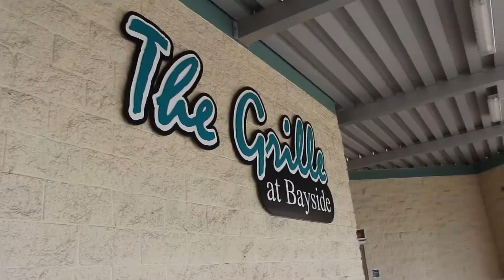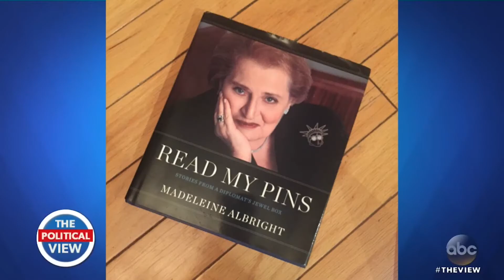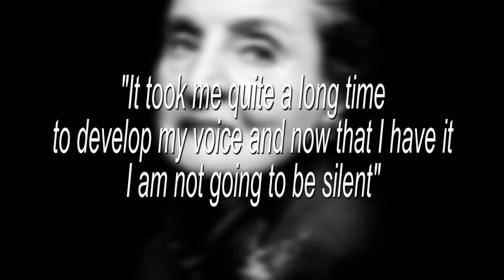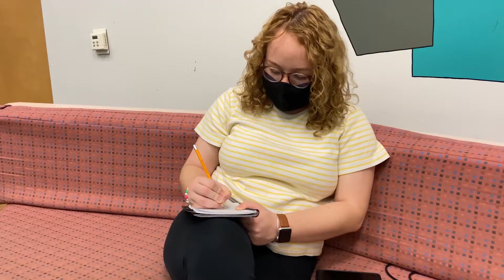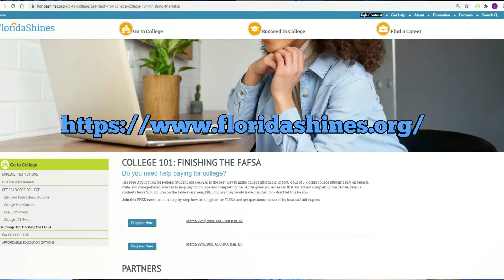March 12, 2021